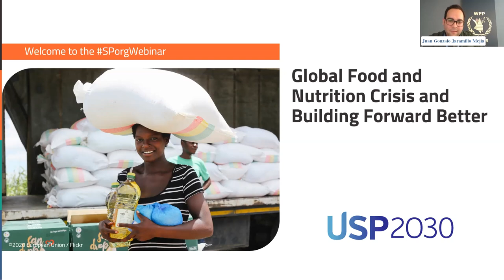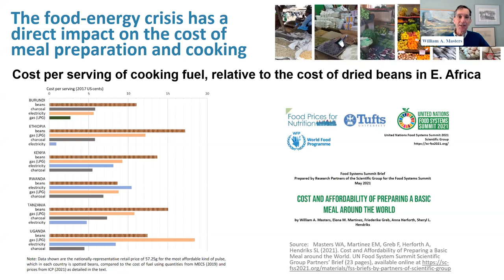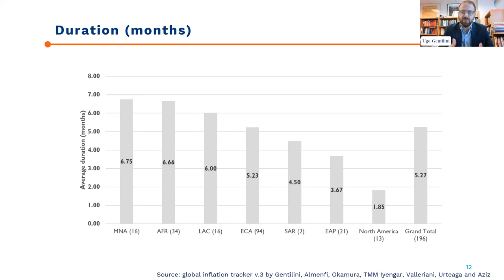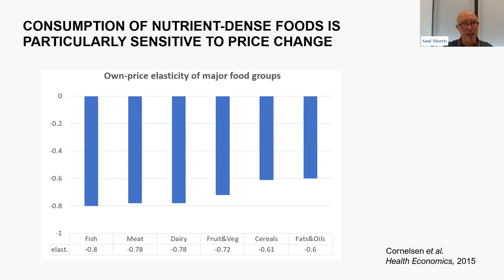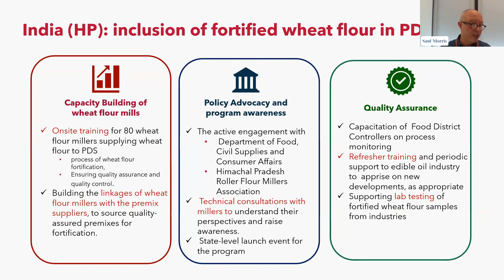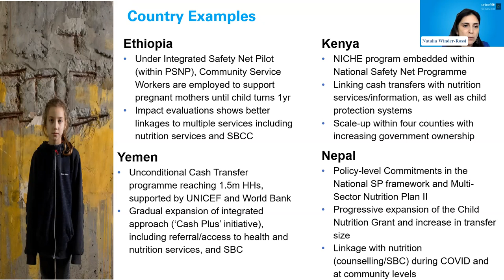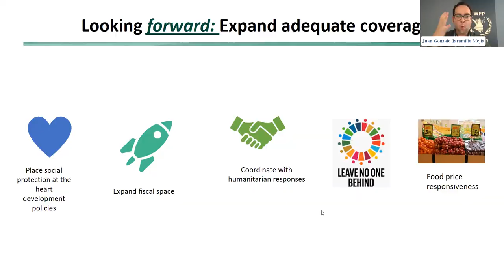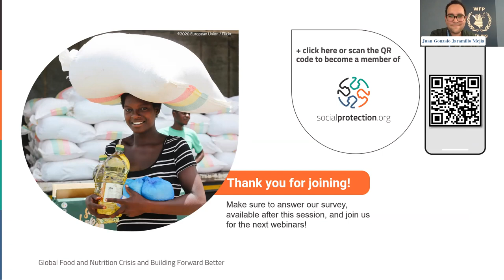Global Food and Nutrition Crisis and Building Forward Better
Building on the discussions commemorating World Food Day 2022, USP2030 Working Group members on Social Protection and Food Systems have held a webinar on the crucial role of Social Protection in responding to the Global Food and Nutrition Crisis and building forward better. The open discussion presented an opportunity for Governments, multilateral organisations and academics to exchange perspectives. This knowledge exchange will enable national social protection systems to meet growing global food security and nutritional needs, support long-term socio-economic development, and ensure the recovery of developing countries. The webinar was targeted at national social protection policymakers and practitioners, government representatives, USP2030 Working Group members, and development partners.

Speakers:
William A. Masters, Tufts University
Natalia Winder-Rossi, UNICEF Headquarters
Ugo Gentilini,  World Bank Group
Saul Morris, GAIN
Marco Knowles, FAO

Moderator: Juan Gonzalo Jaramillo Mejia, World Food Programme